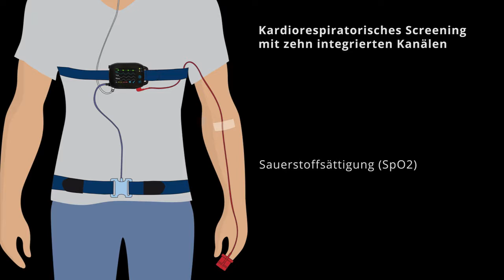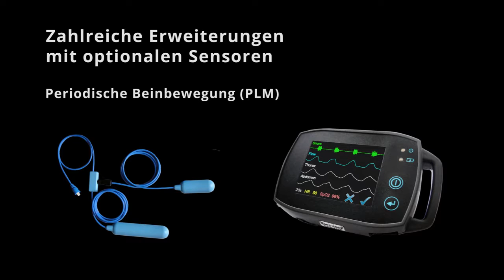Polygraphie mit SOMNOtouch™ RESP - Kardiorespiratorisches Screening im Scheckkarteformat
Die lediglich kreditkartengroße SOMNOtouch™ RESP ist das aktuell kleinste Gerät, mit dem die Polygraphie nach EBM 30900 voll abgerechnet werden kann. Zusätzlich zu den nach EBM 30900 geforderten Signalen überzeugt die SOMNOtouch™ durch den standardmäßig integrierten Aktigraphiesensor. Anhand der Körperlage und Aktigraphie kann eine detaillierte Schlaf-Wach-Einschätzung getroffen werden, da eindeutig zwischen Schlaf, Wach und Events differenziert werden muss. Die Time in Bed legt der Patient über den interaktiven Patientenmarker fest.

Dank farbigem Touchscreen und der Intelligent Connect Technologie ist die SOMNOtouch™ RESP einfach und intuitiv in der Anwendung. Integrierte Sensoren und der eingebaute Li-Ion Akku halten die laufenden Kosten pro Messung gering.